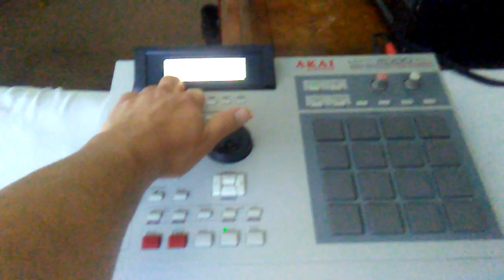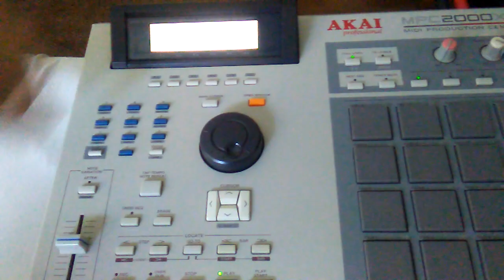Dream interlude drums soloed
Akai mpc 2000xl